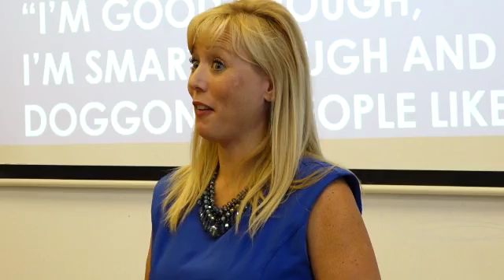Open House at Speakers Bureaus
See how it was done at the recent event at District 39 Speakers Bureau Toastmasters.